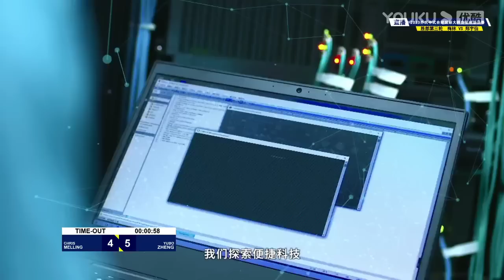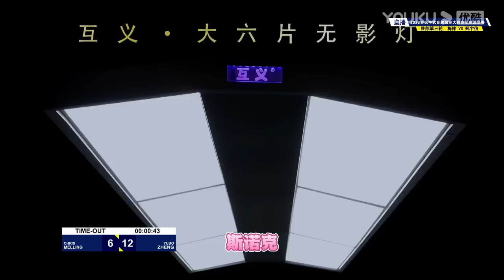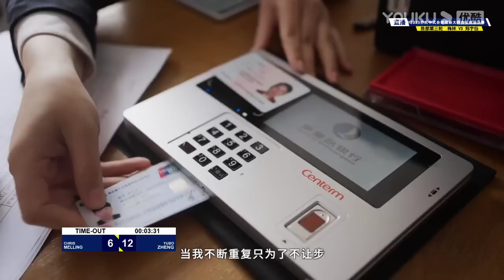Chris Melling (UK) VS Zheng Yubo (CHN) - S4 WR3 - 11th World Heyball Masters Grand Finals